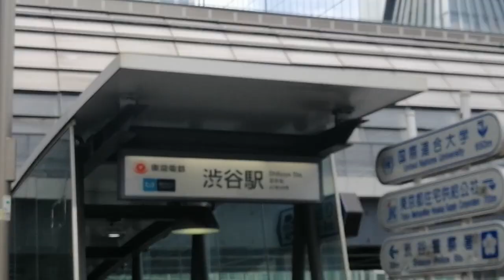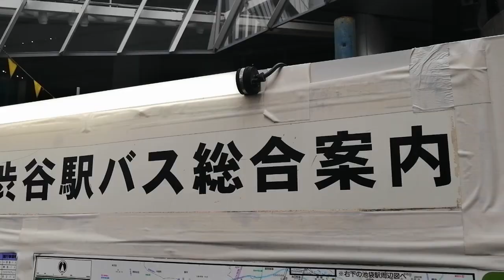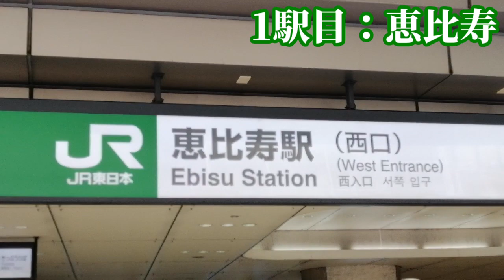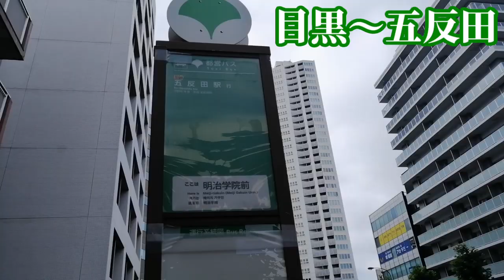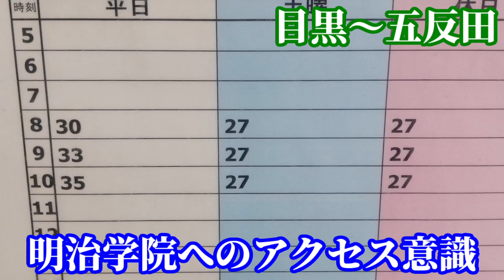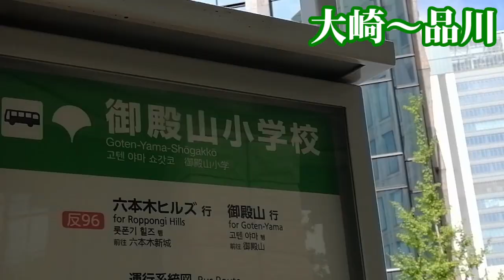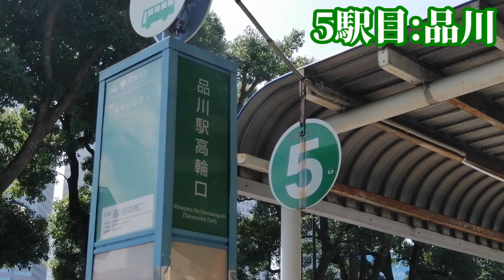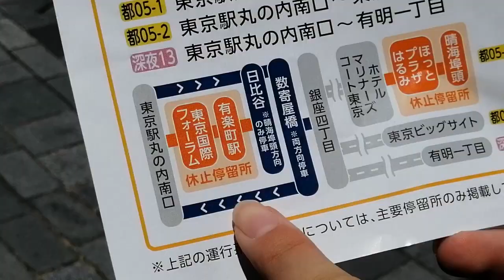【制限12時間】バスだけで山手線全駅訪問してみた！①渋谷→品川 五反田・大崎どうする!?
特別企画！12時間以内にバスだけで山手線全駅巡れるかを検証してみました。
今回の見どころは、①企画スタート②五反田までのバスはあるのか？③大崎駅のダッシュの3つです。ぜひ最後までお楽しみください！

日本一、楽しんでいただける、次回が楽しみになるチャンネルを目指して、
日々活動中です！
コメント返信頑張っております。コメントたくさんお寄せください！

ー公開スタイルー
水曜日・金曜日・日曜日に乗る系の企画を公開しております。
18時05分投稿です。水・金・日の18時05分にお会いしましょう！